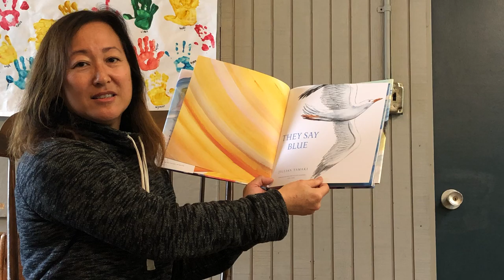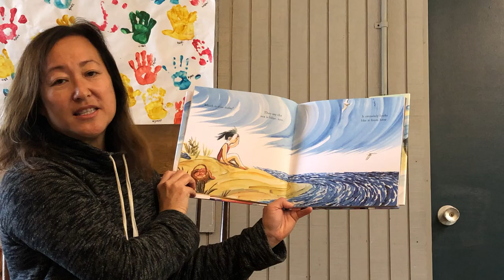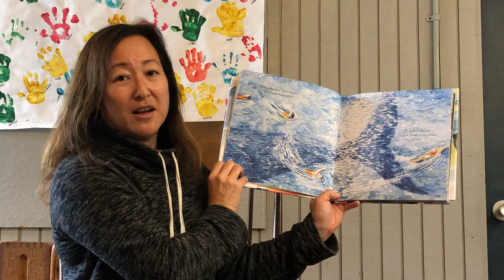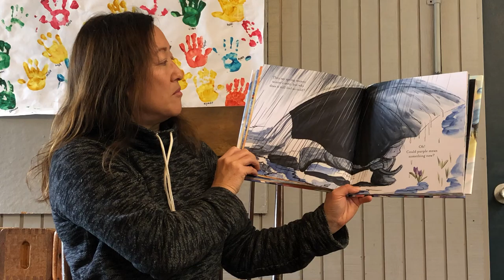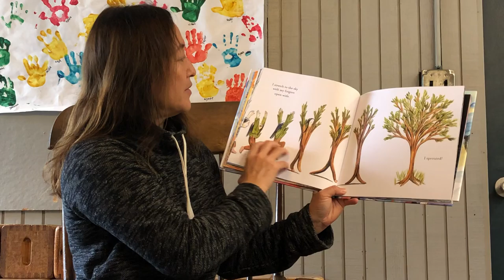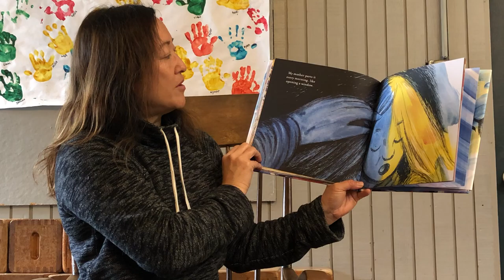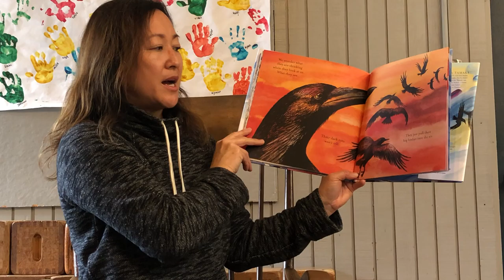They Say Blue - Group III story time with Ellen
Hi Group III! Here's a story called They Say Blue by Jillian Tamaki.